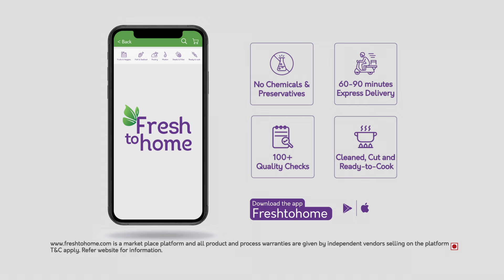Pre-Cleaned and Pre-Cut Fish, FreshToHome App Se | Bengali | 20s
Nobody’s a fan of the hassles of cleaning and cutting fish. So, we took the pain out of it. Get pre-cut and pre-cleaned fish and seafood delivered to your doorstep and enjoy the fresh way of cooking fish.
Order home farm-fresh cuts of chicken, mutton, fish and seafood, FreshToHome app se.

Why choose FreshToHome?
Because our products:
- are always Fresh. Never Frozen.
- are free of harmful preservatives, chemicals, antibiotics or any such additives.
- are certified antibiotic-residue free by Asia's top labs
- are hygienically cleaned, cut and packed at our factories
- come straight from the source
- come with the option of Express Home Delivery
- come in 2000+ variants
- pass through 100+ quality checks
- are loved by 20 lakh customers